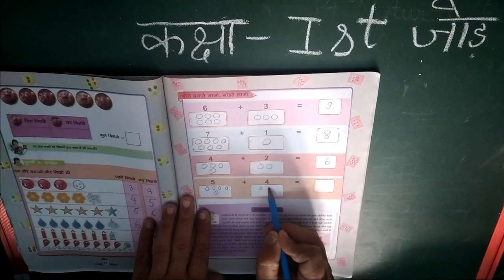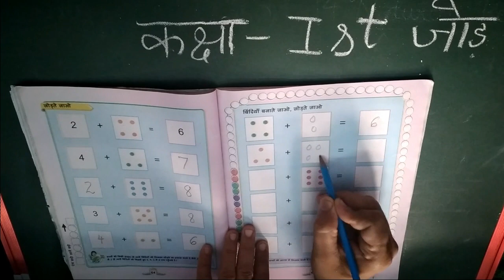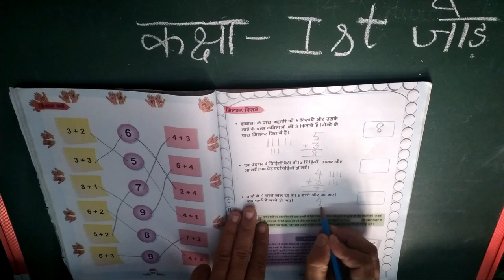NCERT MATH CLASS-1 ADDITION CLASS-1जोड़ योग मिलाना जोड़ के सवाल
NCERT MATH CLASS-1 ADDITION CHAPTER-6 page no.-63,64,65,66,67
जोड़,  योग , मिलाना ,जोड़ के सवाल